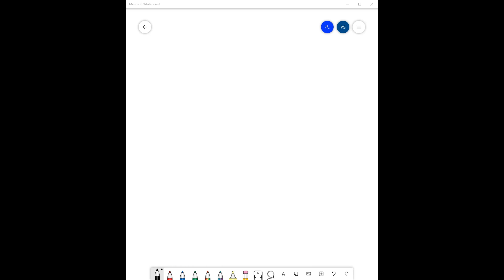A soft tennis ball is dropped onto a hard floor from a height of 1.4 m and rebounds to a height of …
A soft tennis ball is dropped onto a hard floor from a height of 1.4 m and rebounds to a height of 1.05 m. For this problem, use a coordinate system in which up is positive. 1. Calculate the vertical component of its velocity, in meters per second, just before it strikes the floor. 2. Calculate its velocity, in meters per second, just after it leaves the floor on its way back up. 3. Calculate its average acceleration, in meters per second squared, during contact with the floor if that contact lasts 3.50 ms (3.50 Ã— 10^-3 s). 4. How much did the ball compress, in meters, during its collision with the floor, assuming the floor is absolutely rigid?

MasteringMotion:AchievingEfficiencyAlongaStraightLine